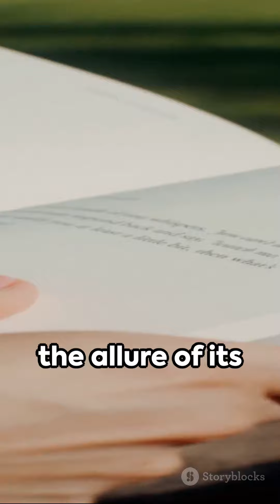A Stranger in Olondria A Quick Dive